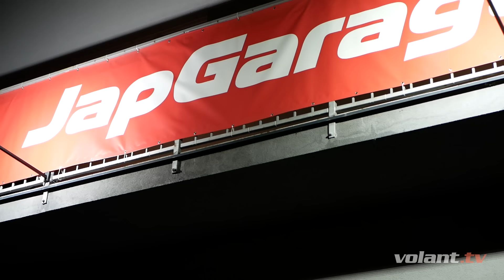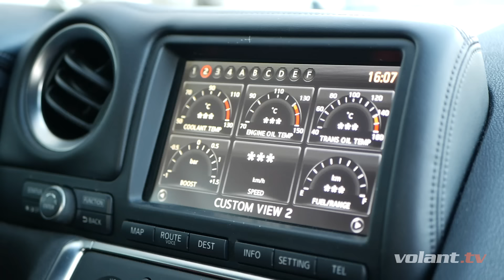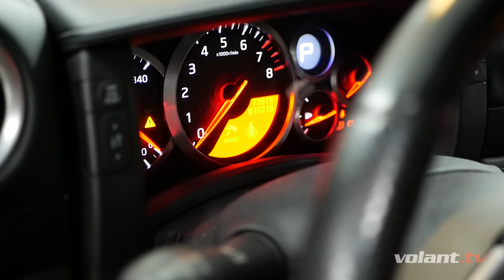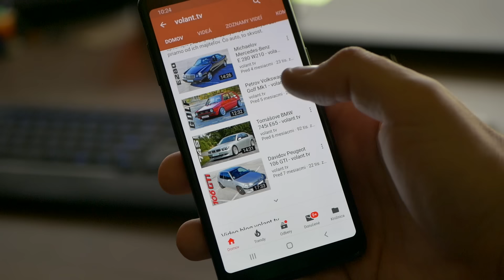Jazdený Nissan GT-R: sen či nočná mora? - volant.tv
Jazdený Nissan GT-R sa dnes dá kúpiť za celkom slušné peniaze a pre mnohých je to splnením sna. Ten sa však ľahko môže premeniť na nočnú moru. Aké sú teda reálne skúsenosti?